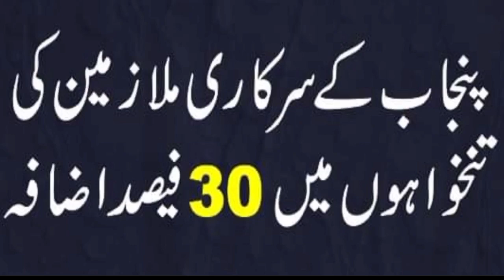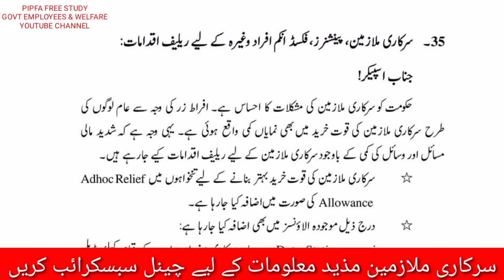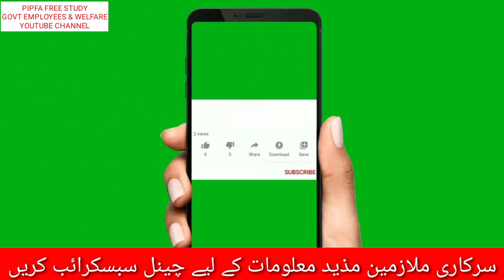Breaking News: Punjab Government Announces Salary Increase for Employees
In this breaking news video, we cover the latest announcement from the Punjab Government regarding a salary increase for employees. The government has decided to raise the salaries of all employees by 30%, which is great news for thousands of workers across the state. We provide all the details about this announcement, including the effective date of the salary increase, the impact it will have on different categories of employees, and the reasons behind the government's decision.

If you're an employee in Punjab or interested in the state's economic policies, this video is a must-watch!